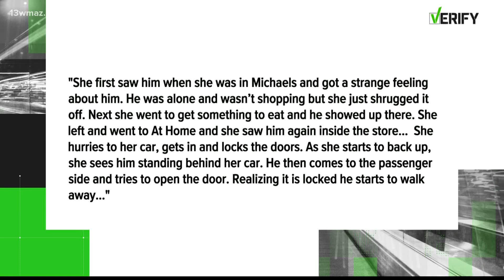VERIFY: Facebook post about alleged Warner Robins stalking contains inaccuracies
A Facebook post about an alleged stalking incident in Warner Robins has been shared thousands of times.

13WMAZ News is the #1 station for news and weather in the Central Georgia area, serving people in Dublin, Macon, Milledgeville and Warner Robins.